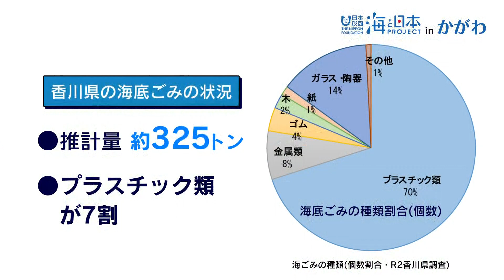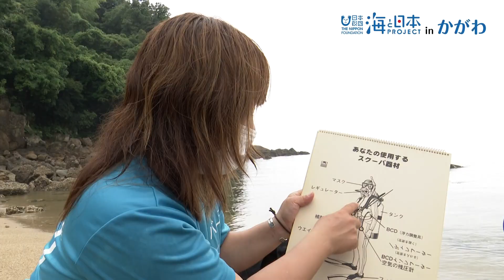体験、海底ごみ拾い ダイビングに挑戦！♯１ 日本財団 海と日本PROJECT in かがわ 2022 #11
海底ごみは、処理責任が明確でないこともあり、全国的に対策が遅れています。香川県内でも、およそ３２５トンものごみが堆積していると推定されており、漁業操業に支障をきたし、生態系にも悪影響を及ぼしています。そんな海底ごみの回収を行っているのが海と日本プロジェクト推進パートナー　ダイビングショップ ブルーブルー代表の廣瀬早紀さん。ダイバー歴19年で４年前に水中からさまざまな種類のごみを陸上に戻すトレーニングと知識を学び 回収する技術を習得しました。今回は西日本放送　野並アナウンサーが廣瀬さんのサポートでダイビングを体験。海底ごみ拾いに挑戦します。

・会社名
・媒体名（番組名）
・お名前